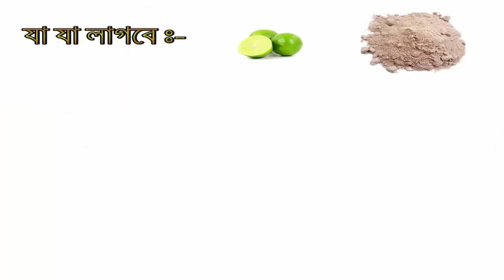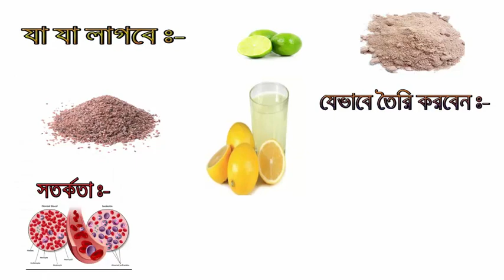মাইগ্রেনের ব্যথা দূর করার ঘরোয়া উপায় দেখুন ভিডিও || Mygrener Batha Dur Korar Upai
Mygran amader onnotom sonossa . Amra onekei ei somossai potito hoi . ei somossar sothik kono solution nei.